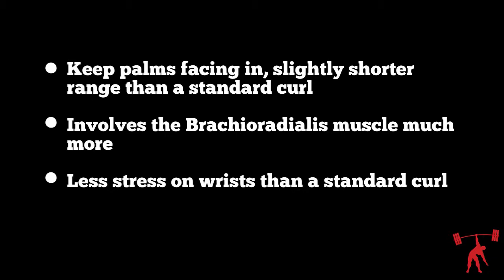Seated Hammer Curl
Quick Look - Seated Hammer Curl
Track - Wings of Peagasus